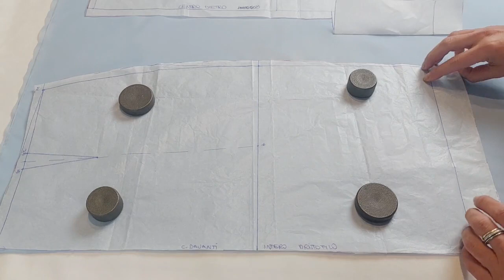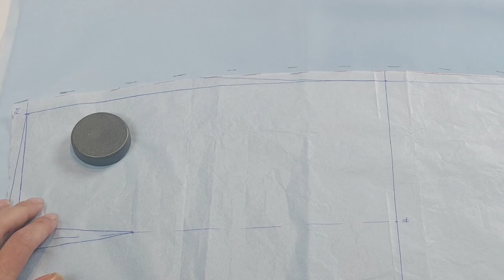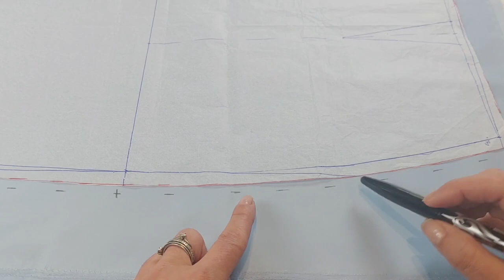Come cucire una gonna con spacco foderato interamente foderata - Seconda parte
Dopo aver visto come costruire il cartamodello su misura e come iniziare a confezionare la gonna, in questo video la terminiamo scoprendo tutti i piccoli segreti sulla fodera. Segreti che permettono di evitare tanti comuni difetti...

 TELEGRAM:  Per chi non vuole perdersi NESSUN contenuto al di fuori di youtube e desidera contenuti esclusivi:

Se vi va, passate a trovarmi sulle mie pagine Instagram e Facebook dove potete trovare tanti altri contenuti e scrivermi in privato in caso di problemi relativi al cucito, sarò felicissima di aiutarvi..

Un abbraccio
Elisa